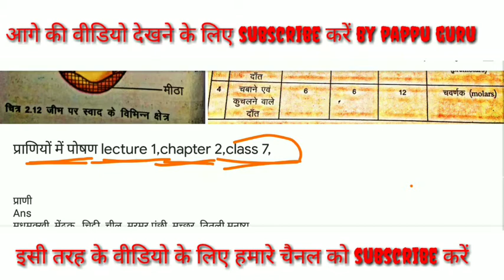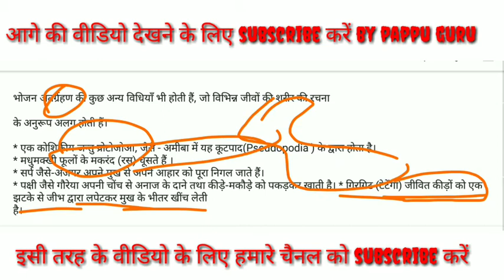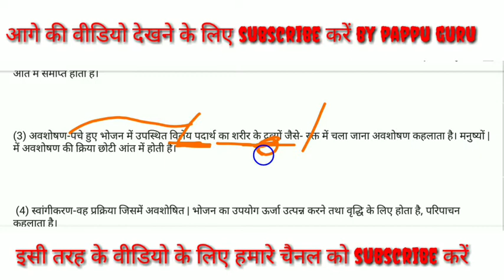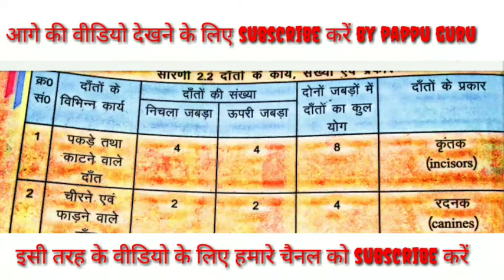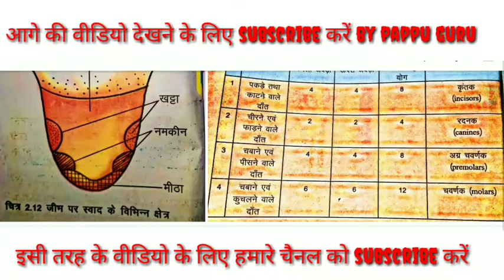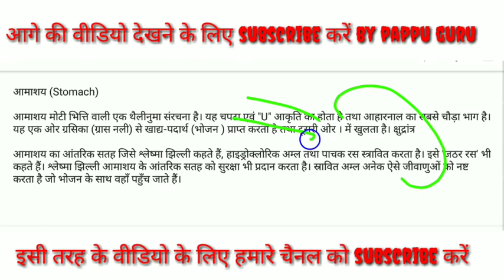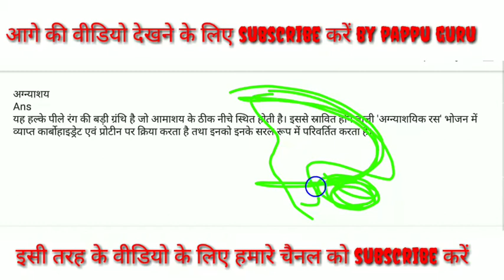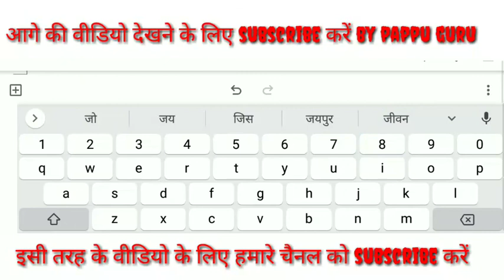प्राणियों में पोषण,Nutrition in animal | pranio me poshan | by pappu bhai | class 7 | ncert solutio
प्राणियों में पोषण,Nutrition in animal |  pranio me poshan | by pappu bhai | class 7 | ncert solution